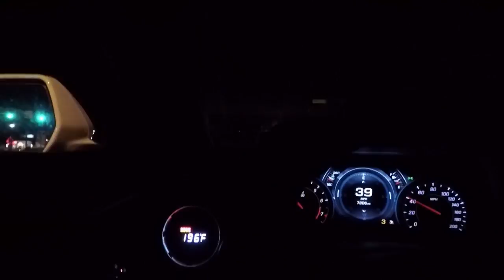ARH Off Road Connection Pipes On The 2017 Camaro SS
We remove the high flow cats with some off road connection pipes to let more bald eagles fly on the SS Camaro.

Snap Chat
hammerdown_ms

Music Credit

Westy @ Westy's Speed Shop
For installing the new ARH off road connection pipes